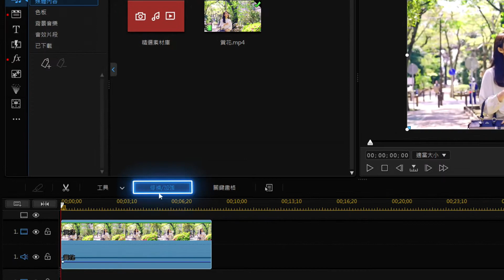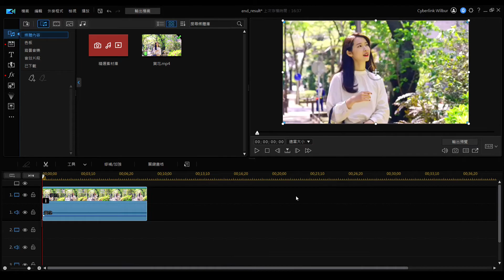如何將搖晃影片進行穩定，並使用平移與縮放效果 - 威力導演電腦版教學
在這教學影片中，您將學習到如何使用威力導演電腦版，將搖晃的紀錄影片，透過穩定及剪裁功能，並使用平移與縮放效果，剪輯如偶像劇般的影片!

立即下載威力導演手機版:
Android 版本 -